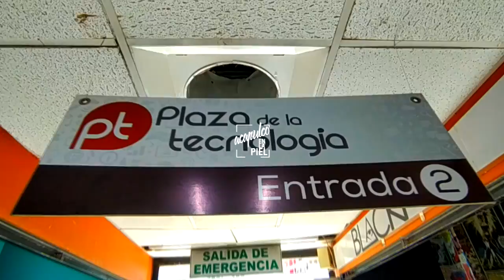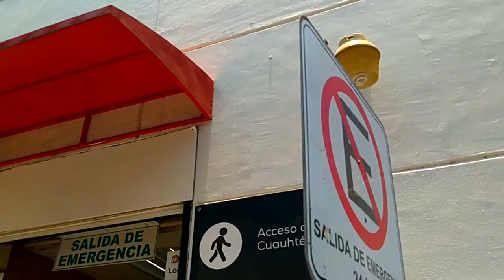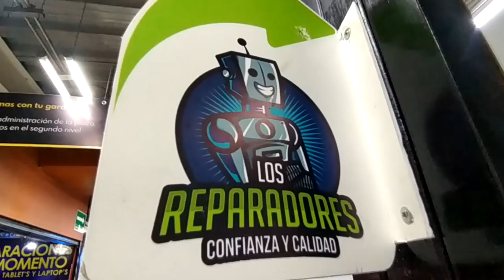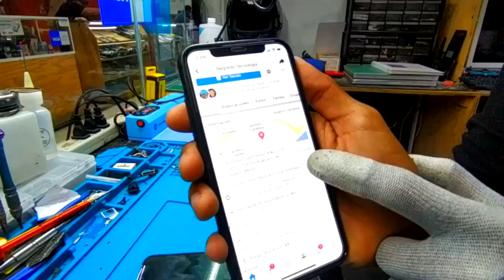AQUÍ PUEDES REPARAR TU CELULAR EN LA PLAZA DE LA TECNOLOGÍA DE ACAPULCO //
Las preguntas que siempre nos hacemos los acapulqueños: ¿Dónde podemos reparar nuestro celular?, ¿conoces a alguien que me ayude?, ¿tienes a algún conocido en la plaza de la tecnología? Siempre tenemos la desconfianza de dejar nuestro dispositivo en las manos incorrectas, es por eso que en esta ocasión te presentamos una excelente opción en Acapulco y más en específico en la Plaza de La Tecnología que se encuentra en Acapulco, en la Avenida Cuauhtémoc. Nuestros amigos de Negredo Tecnología son profesionales en el tema y nos invitaron a checar esta reparación de un iPhone 11 Pro Max. DALE PLAY BRODY!!

CON TU COMPRA APOYAS AL CANAL!
FACEBOOK: ACAPULCO EN LA PIEL
¡APOYA ESTOS CANALES!

ACAPULCO
PLAZA DE LA TECNOLOGÍA ACAPULCO
FRIKI PLAZA ACAPULCO
REPARACION DE CELULARES
CAMBIO PANTALLA DISPLAY TOUCH IPHONE
IPHONE 11 PRO MAX
TUTORIALES
TUTORIAL